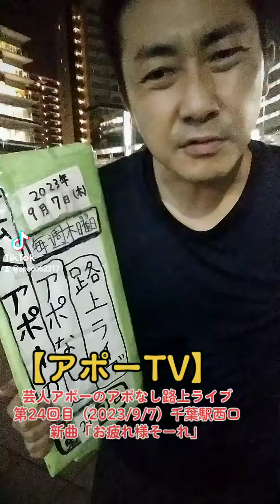（1671）芸人アポーのアポなし路上ライブ 第24回目（2023/9/7）千葉駅西口新曲「お疲れ様そーれ」【アポーTV・芸人アポー】